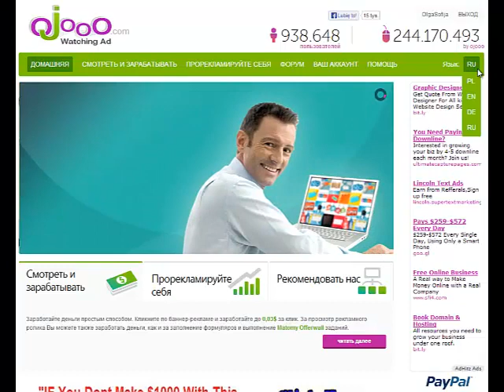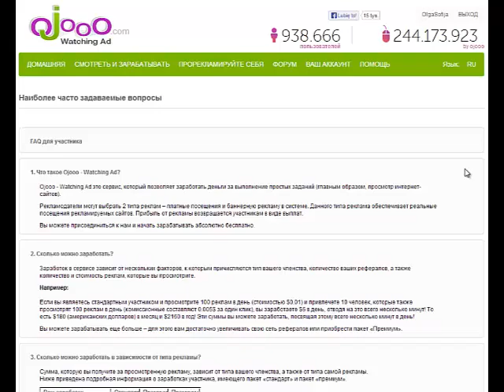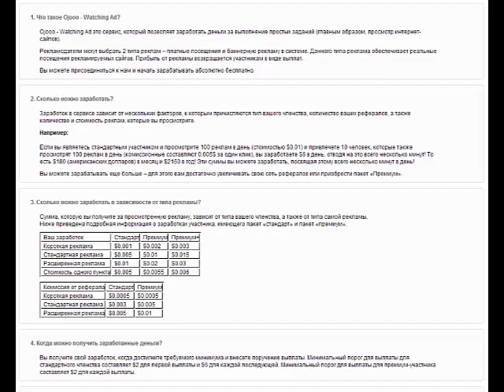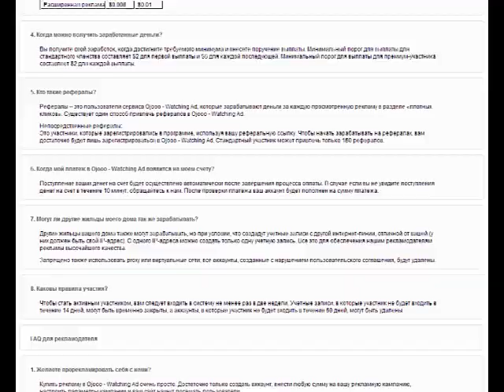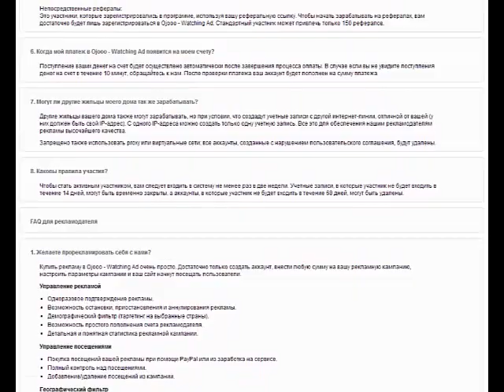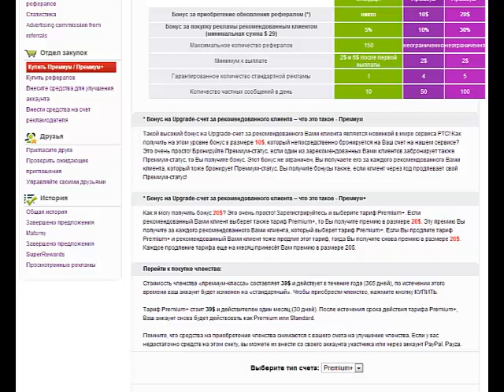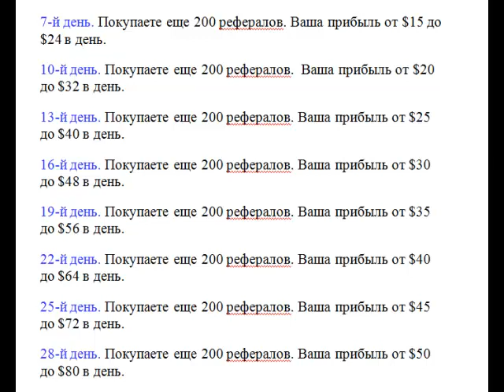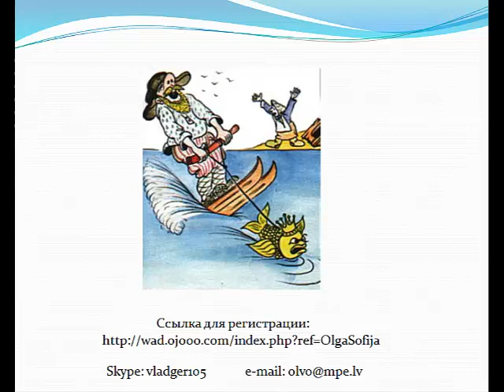Как заработать с Ojooo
Данный проект представляет возможность без приглашений, с минимальными затратами денег и времени выйти в течение двух-трех месяцев на заработок в 3000 долларов. Ссылка для регистрации